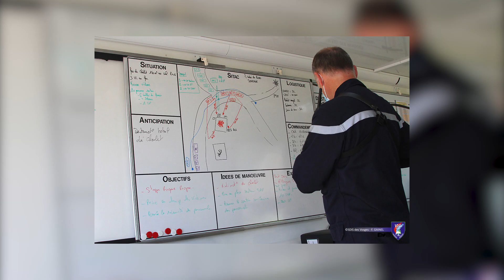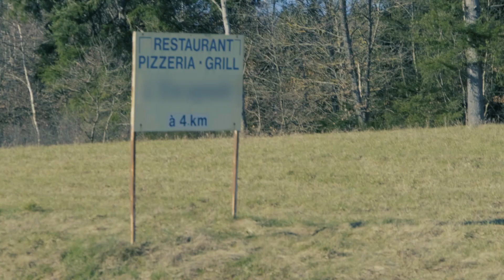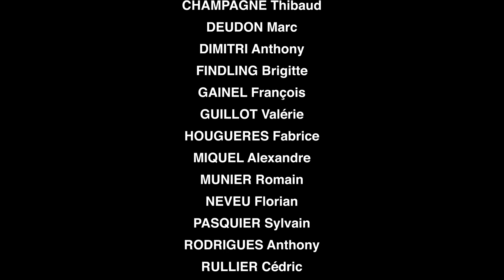Un an d'images avec les sapeurs-pompiers des Vosges